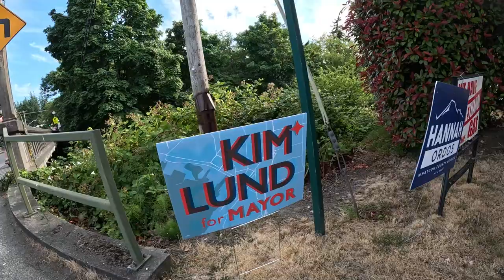OneWheel another generation part GX015334 of 6